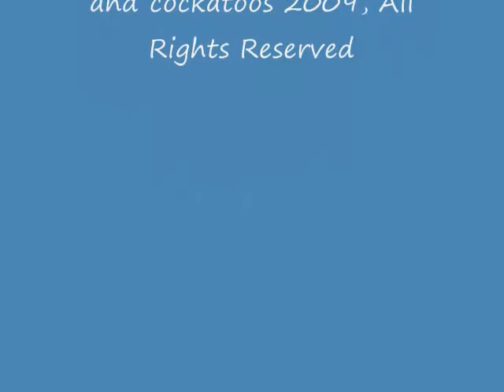Umbrella Cockatoo as Goalie in this complex game.